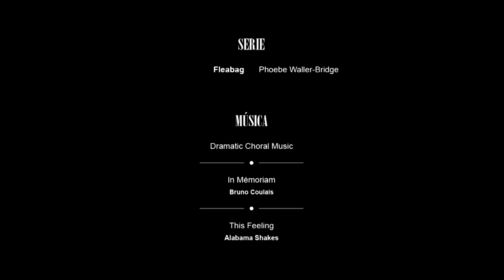El poder de la síntesis narrativa | Análisis Fleabag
Fleabag es una serie creada por Phoebe Waller-Bridge que en tan solo doce capítulos logró desarrollar una historia poderosa y profunda. Aquí se analizan algunas de las claves para lograr esa hazaña.